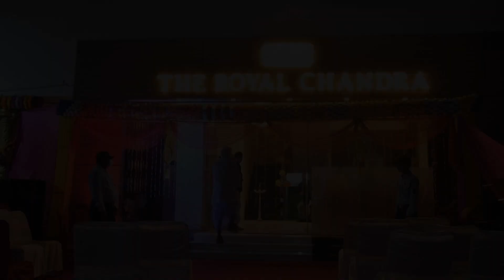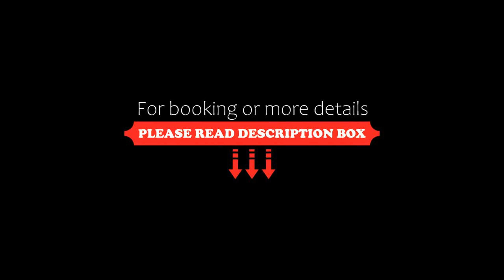The Royal Chandra, Samastīpur, India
About Property:
Situated in Samastīpur, a few steps from Samastipur Junction Railway Station, The Royal Chandra features accommodation with a restaurant, free private parking and a garden. This 5-star hotel offers a 24-hour front desk, room service and free WiFi. The hotel has family rooms.
At the hotel, rooms are equipped with a balcony. Complete with a private bathroom fitted with a shower and a hairdryer, all rooms at The Royal Chandra have a flat-screen TV and air conditio...
Property Type: Hotel
Address: Station Road Malgodam Chowk, Station Rd, Bangali tola, Samastipur, Bihar 848101, 848101 Samastīpur, India
Searching For
1. The Royal Chandra - Samastīpur - India
2. The Royal Chandra - Samastīpur - India Address
3. The Royal Chandra - Samastīpur - India Rooms
4. The Royal Chandra - Samastīpur - India Amenities
5. The Royal Chandra - Samastīpur - India Offers and Deals
Audio Credit:
Track Title: Blank Slate
Artist: VYEN